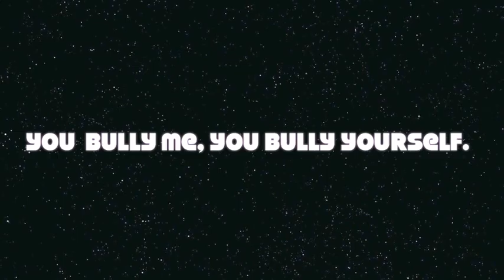You Bully me, You Bully yourself.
Anson High School wanted its students to voice out against school bullying. In this video we do that vary thing with our own little twist.